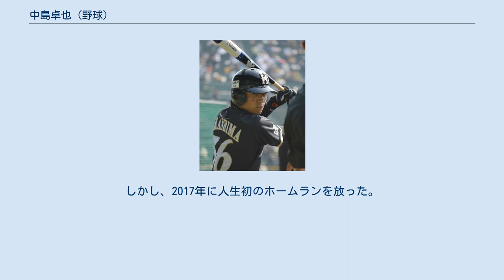中島卓也 (野球)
盗塁王_(NPB)
中島 卓也（なかしま たくや、1991年1月11日 - ）は、福岡県糟屋郡宇美町出身のプロ野球選手（内野手）。
右投左打。
北海道日本ハムファイターズ所属。
愛称は「タク」、「ナカシ」。
 中学時代はフレッシュリーグの宇美スターズでプレイ。
福岡県立福岡工業高等学校では、「1番・遊撃手」として活躍。
2008年春の九州大会では、エースの三嶋一輝などと共にチームを初優勝に導いた。
その一方で、野球と両立しながら、国家資格の危険物取扱者などの5つの資格を取得している。
 NPBの球団からの評価は高くなく、ドラフト会議の指名に向けた調査書も、わずか1球団から届いただけであった。
しかし、2008年のNPBプロ野球ドラフト会議で、北海道日本ハムファイターズから5巡目で指名。
担当スカウトは内野手出身の岩井隆之で、入団当初の背番号は56。
福岡工業高校からドラフト会議での指名を経てNPBの球団へ直接入った選手は、中島が初めてであった。
 2009年、一軍公式戦への出場機会はなかったものの、イースタン・リーグの公式戦では、高卒の新人野手ながらチームトップの出場数（97試合）や犠打数（17）を記録。
リーグの最終規定打席へ到達したが、打率は規定打席到達者31人中30位の.211で、遊撃手としてはリーグ2位の15失策を記録した。
 2010年、イースタン・リーグ公式戦70試合に出場すると、チームトップの15犠打を記録。
打率も.220と前年から上昇したが、2年連続の最終規定打席到達はならず、一軍への昇格にも至らなかった。
 2011年、4月20日の対オリックス・バファローズ戦（ほっともっとフィールド神戸）で、二塁の守備要員として一軍公式戦にデビュー。
一軍公式戦全体では、8試合の出場で1打席に立っただけだが、1盗塁2得点を記録した。
 2012年、代走・守備要員として一軍に定着すると、一軍公式戦105試合に出場。
しかし、打率は.114で、盗塁も2個にとどまった。
 2013年、一軍公式戦の開幕当初は、前年に続いて、代走・守備要員としての起用が多かった。
しかし、正二塁手の西川遥輝が故障で戦線を離脱した間に二塁手へ抜擢されると、西川の復帰後もしばらくポジションを譲らなかった。
その一方で、正遊撃手の大引啓次が離脱した直後には遊撃を守るなど、内野のユーティリティープレイヤーとしてスタメン出場の機会を増やした。
また、走塁面で高い盗塁技術を発揮した結果、一軍公式戦で通算23盗塁を記録。
盗塁の成功率は9割を超えた。
打撃面でも、打率を.238にまで上昇させたほか、初の長打・打点を記録。
このように成長を背景に、シーズン終了後から背番号を9に変更している。
 2014年、2月の春季キャンプの時点では、二塁手として西川に次ぐ2番手と扱われていた。
シーズン中の一軍公式戦で遊撃や三塁を守る機会もあったが、併殺時の送球の精度が高かったことなどから、二塁手として定着。
俊足ながら送球に難のあった西川は、内野手登録のまま、事実上外野手へ転向した。
打撃面では、シーズン序盤こそ打順が定まっていなかったものの、8月14日の対ロッテ戦以降は2番打者に定着。
一軍公式戦では126試合へ出場すると、パシフィック・リーグ（パ・リーグ）の最終規定打席へ初めて到達するとともに、打率.259、28盗塁を記録した。
 2015年、パ・リーグ公式戦全143試合およびオールスターゲームへの出場を初めて果たすとともに、自己最高の打率.264を記録。
さらに、34盗塁で盗塁王のタイトルを獲得したほか、パ・リーグ遊撃手部門のベストナインに初めて選ばれた。
シーズン終了後に開催の第1回WBSCプレミア12で日本代表への初選出を果たしたものの、実際には出場機会が少なく、1犠打1得点を記録しただけで大会を終えた。
 2016年、一軍公式戦で2年連続の全試合出場を果たすとともに、パ・リーグ公式戦シーズン最多タイ記録（NPB史上3位）の62犠打を記録。
打率を.243、盗塁を23に減らしたものの、4年連続の一軍公式戦20盗塁を達成した。
また、シーズン終了後に開催の「侍...